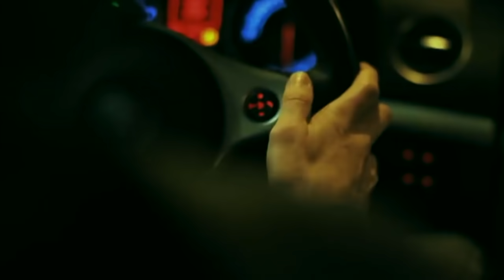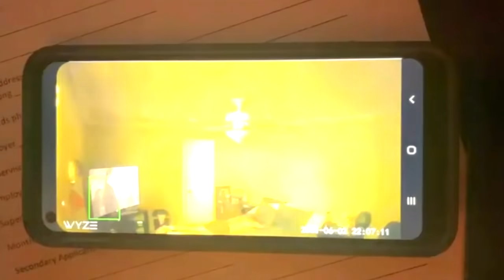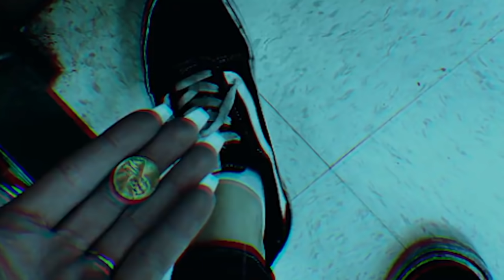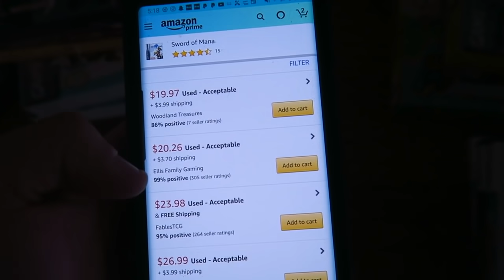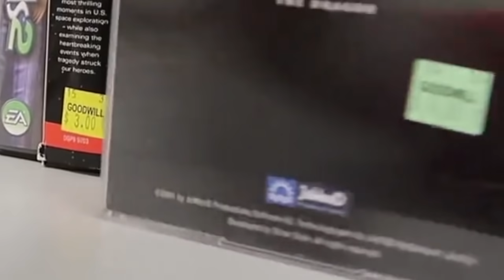Top 5 Videos De Fantasmas Que Te PERTURBARÁN EL Sueño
Bienvenido a Doc Tops.  Desde la misteriosa carretera de Brasil hasta un reflejo inexplicable , estos son 5 fantasmas captados en cámara.

En Doc Tops puedes ver videos de terror, fantasmas captados en cámara, videos escalofriantes,  perturbadores, todo lo nuevo y lo clásico relacionado a lo paranormal.  Todo lo que buscas para entretenerte.